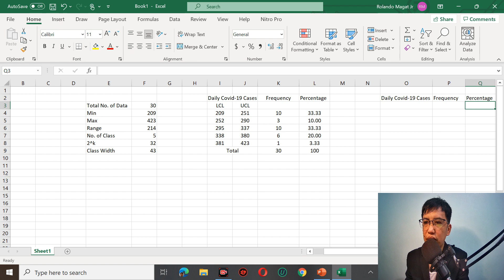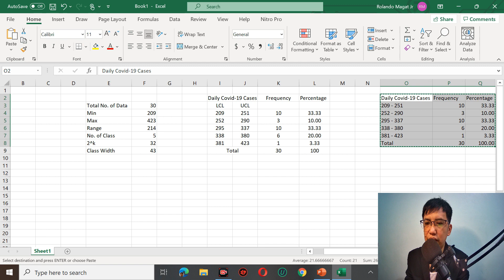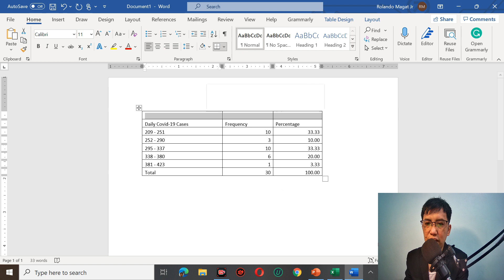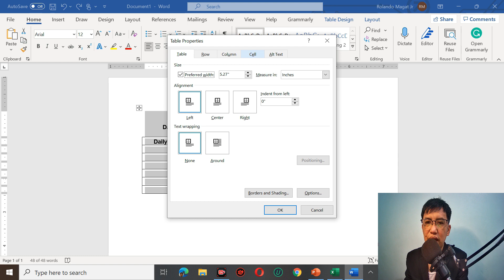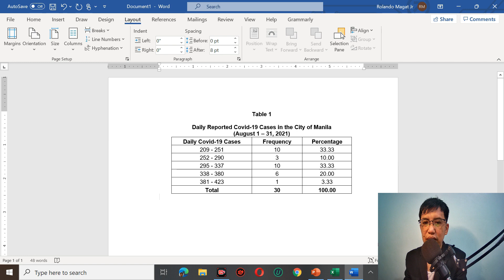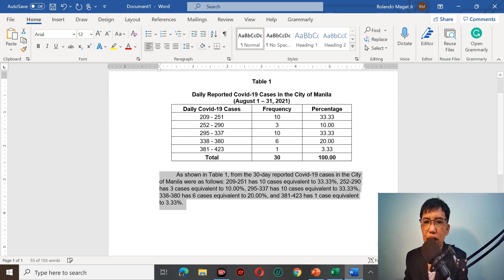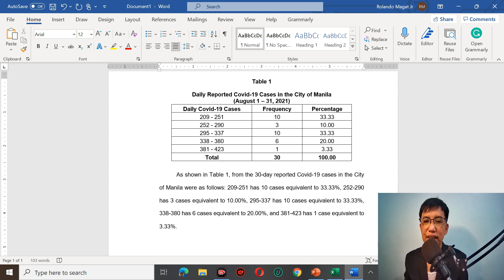Chapter 4_Presentation of Data (Part 3)